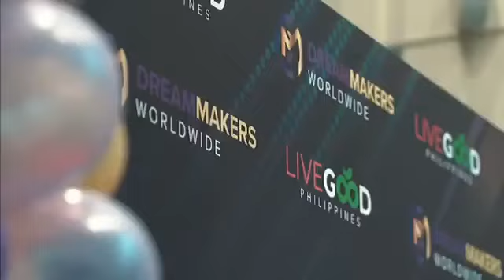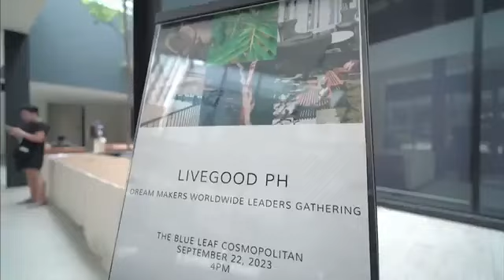LiveGood Philippines Gathering Celebration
Eto na yung LiveGood Philippines gathering together to celebrate a milestone of people that made a breakthrough. Many came from struggles in life, work, previous companies. Now here they made a breakthrough! Join na kayo sa team ko and take the free tour below:

This video is credit to Coach Fernan Santiago